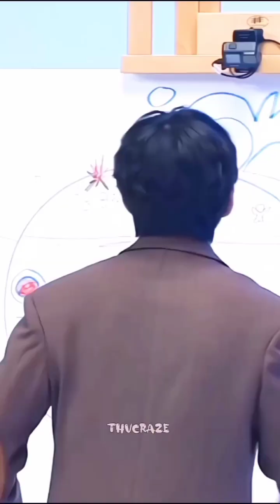BTS💖🤯🔥Member Tik Tok Hindi Mix Songs💞Hot🔥An Cute🤭Hindi Mix Song💖JK an V Cute Members🤯🔥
BTS💖🤯🔥Member Tik Tok Hindi Mix Songs💞Hot🔥An Cute🤭Hindi Mix Song💖JK an V Cute Members🤯🔥These All Things Are Copyrighted.